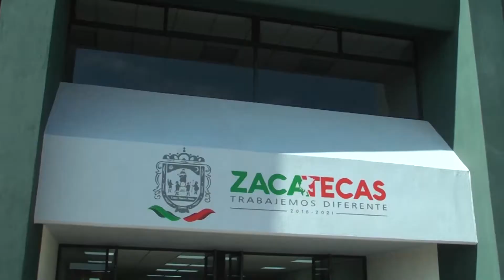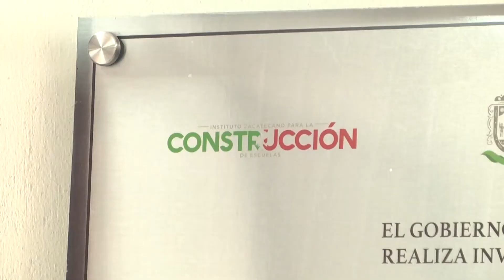Inauguran nuevo edificio en la Utzac, albergará áreas de terapia física.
Autoridades del gobierno del Estado encabezados por el gobernador Alejandro Tello y la rectora de la Universidad Tecnológica del Estado de Zacatecas, Ana María Romo, llevaron a cabo la inauguración de un nuevo edificio en la institución, el cual será destinado para la licenciatura en terapia física.
La construcción y consecuente puesta en marcha de este nuevo edificio, destacaron las autoridades, refrenda el compromiso de la actual administración por apostarle a la educación como una herramienta para el desarrollo de la entidad.